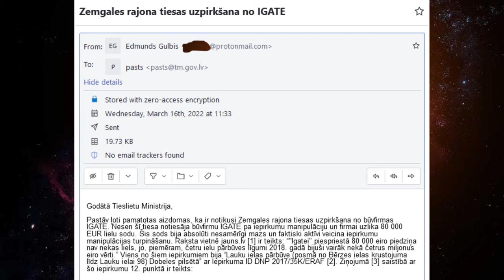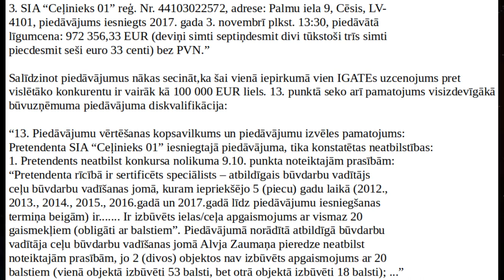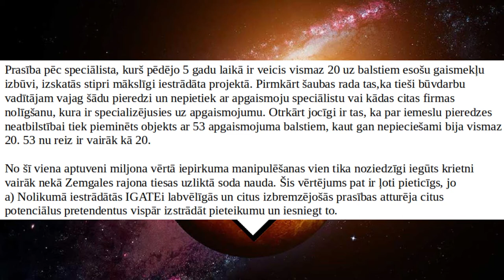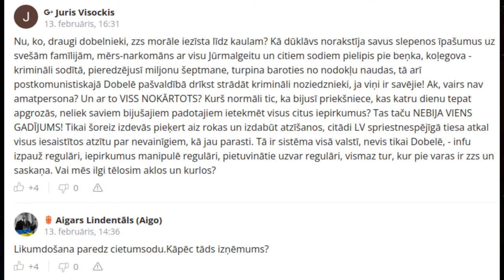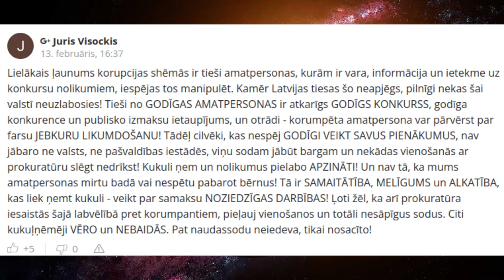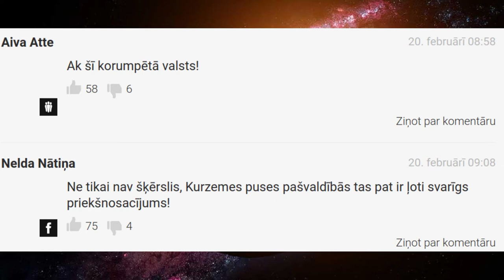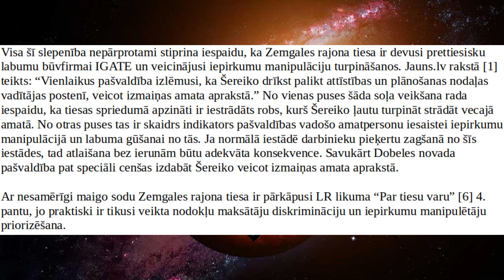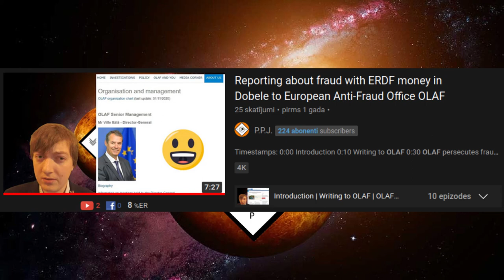Iesniegumi pa IGATEs & mafijas korupciju Lauku ielas iepirkumā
Trīs jauni iesniegumi pa Zemgales rajona tiesas korupciju un Lauku ielas pārbūves iepirkuma manipulāciju pa labu būvfirmai IGATE veido šī sižeta kodolu, kurš informē skatītājus pa korupcijas apkarošanas jaunāko soli no P.P.J. . Video tiek ne vien atrādīts iesniegumu saturs, bet gan arī izskaidrota motivācija aiz tā izveides. Klipa vidus saļā tiek pievērsta uzmanība dažādiem komentāriem saistībā ar Lailas "sereiko un IGATEs notiesāšanu. Savukārt uz klipa beigām auditorijai ir iespējams uzzināt pa Eiropas Savienības pretkorupcijas iestādes OLAF informēšanas plāniem saistībā ar Lauku ielas rekonstrukcijas iepirkuma manipulāciju, jo iepirkums ir ticis līdzfinansēts ar ERAF līdzekļiem.

saistes iesnieguma beigās

mūzikas avots:

Take Me Into Your Skin - Trentemøller